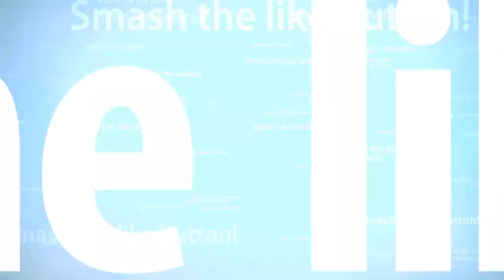Splatoon 2, Episode 2 | Splatting inklings in Tower Control!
Game Switcher 1 destroying people in Tower control! Enjoy!